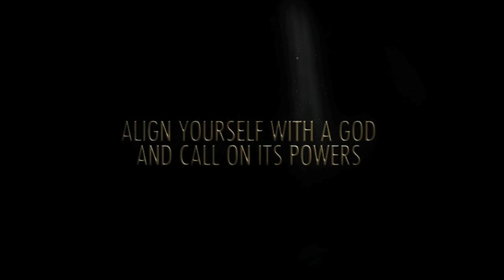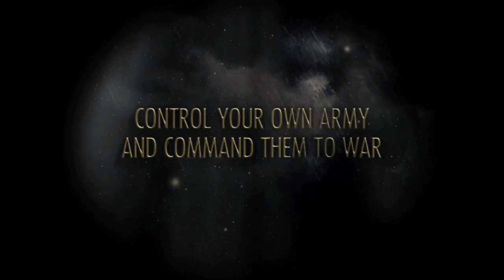Gods and Heroes - Rome Rising trailer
Didnt they cancel this game ages ago? It's baaaaack.